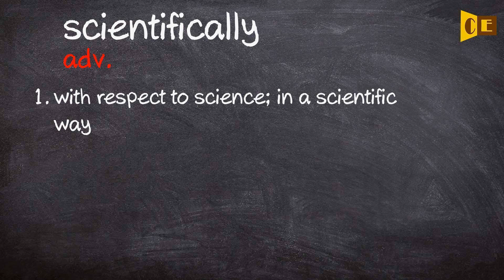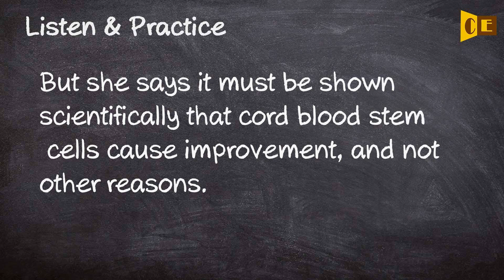Scientifically Pronunciation, Paraphrase, Listen & Practice